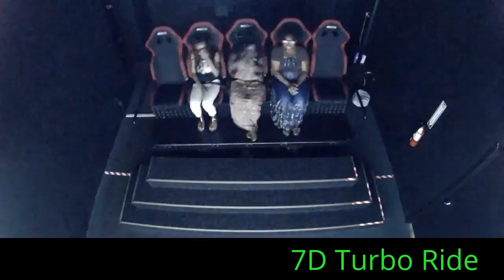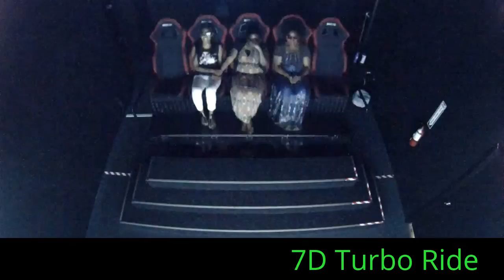7D Turbo Ride at Palisades Center Mall 705